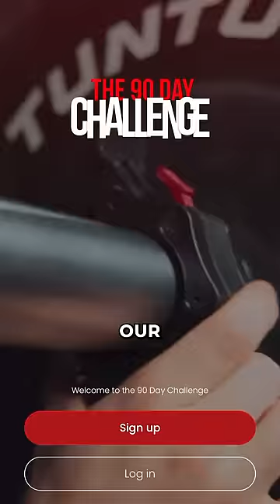Tiktoker VS Impossible Curl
Bodybuilder VS Impossible Curl